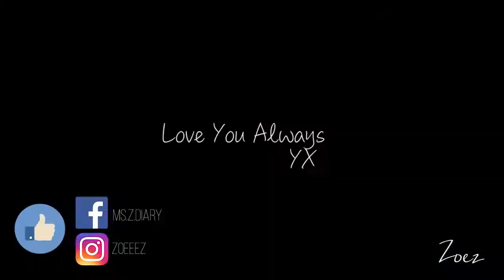VLog 10 Birthday Celebration | Hotel Once Bangkok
Throwback to my birthday celebration at Hotel Once Bangkok.
Hope you enjoy this short clip!

Produced by
Zoez & YX